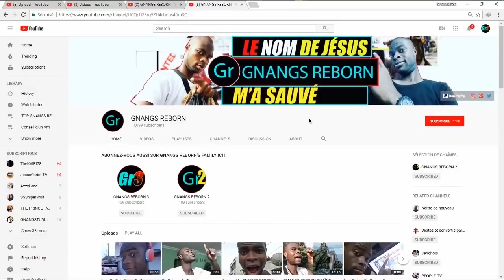Elle a été Attaqué Mystiquement Au Travail - Partie 2 | GNANGS REBORN